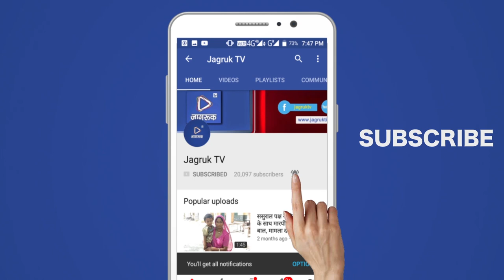JAGRUK TV : बाड़मेर : अधिवक्ताओं की न्यायिक कार्य बहिष्कार हड़ताल दूसरे दिन भी जारी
बाड़मेर- गुड़ामालानी, धोरीमन्ना व रागेश्वरी क्षेत्र का अपील क्षेत्राधिकारी बालोतरा, न्यायालय करने, नवसृजित पोक्सो न्यायालय की बैठक केवल बालोतरा में करने के विरोध में बाड़मेर अधिवक्ताओं ने गुरुवार से अनिश्चितकालीन कार्य बहिष्कार शुरू कर दिया जो आज दूसरे दिन भी जारी रहा।

बाड़मेर अधिवक्ता संघ के अध्यक्ष करनाराम चौधरी ने बताया अधिवक्ता संघ की मांगें नहीं माने जाने तक न्यायिक कार्य का बहिष्कार जारी रहेगा। अधिवक्ताओं के हड़ताल पर जाने से न्यायिक कार्य प्रभावित हुए। हड़ताल के बाद न्यायालय परिसर सूने नज़र आये। हड़ताल के दौरान  संघ के ईश्वरसिंह बलाई, रूपसिंह, गणेश मेघवाल, नरेश छाजेड़ सहित कई अधिवक्ता मौजूद रहे।